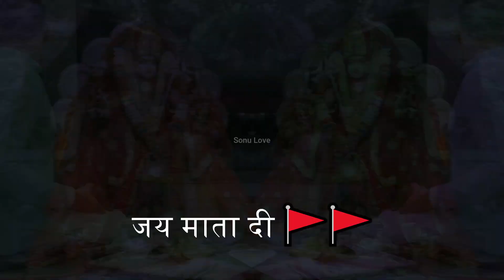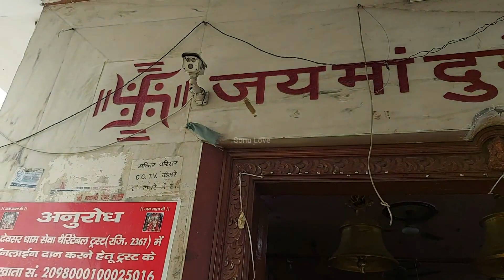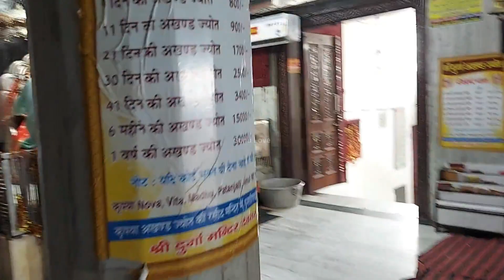Devsar dham bhiwani || देवसर धाम भिवानी || प्राचीन मंदिर देवसर धाम भिवानी का जाने पूरा इतिहास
नमस्कार दोस्तों 🙏
उम्मीद करता हूं आप सभी स्वस्थ हैं आज की video में हमने भिवानी के देवसर धाम के बारे में बताने की पूरी कोशिश की है और  मंदिर का पूरा इतिहास बताया है  अगर video में कोई गलती हुई हो तो माफ करे और comment में गलती जरूर बतायें video को पूरी देखे अगर video अच्छी लगे तो लाइक शेयर जरूर करें और अगर आप channel पर नए हैं तो subscribe करना नै भुले हमारा प्रयास आपको अधिक से अधिक जानकारी देना है आपका दिन शुभ हो
धन्यवाद 🙏